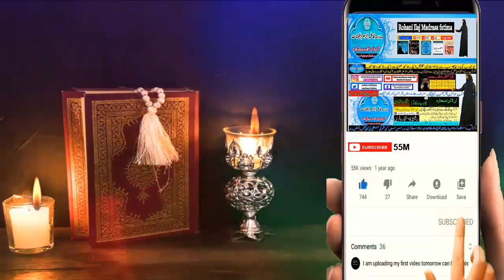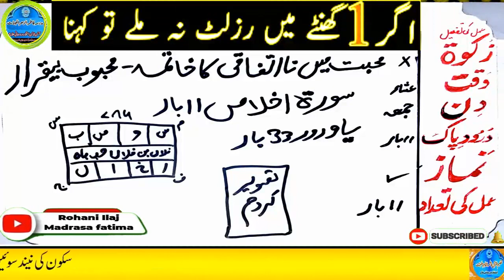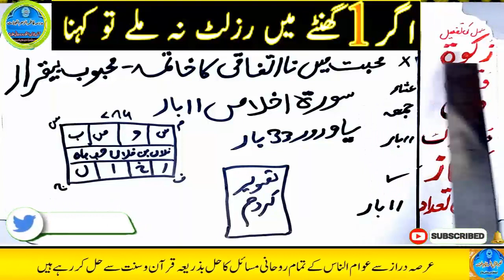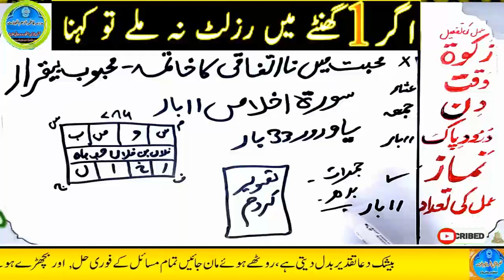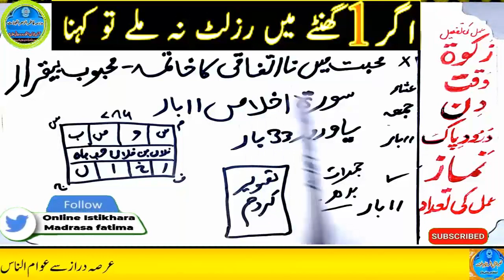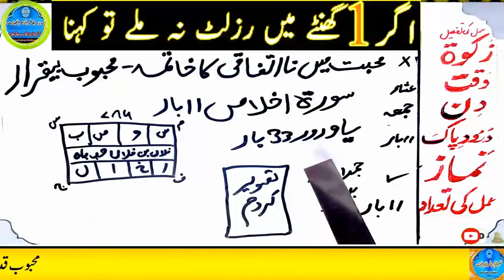mohabbat ka wazifa, wazifa for love, love marriage, mohabbat ka wazifa aag jesa, mohabbat ka taweez